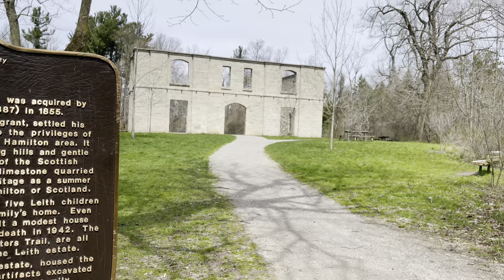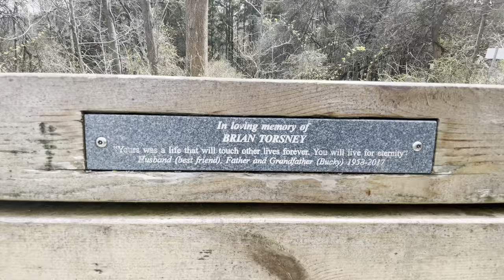Visit to The HERMITAGE, Town of Dundas ONTARIO 4K Vlog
Just west of Ancaster, Ontario, in the Dundas Valley, sits the burnt-out shell of an abandoned stone mansion on a former estate property known as The Hermitage. The 165-year old ruins and the property are now a tourist attraction for hikers and those interested in the paranormal, maintained by the Hamilton Conservation Authority.

The property was originally bought by the Reverend George Sheed in 1830, who had been hired as the first minister of St. Andrews Presbyterian Church four years earlier. Reverend Sheed built a small house just to the north-west of the current ruins.

It was under Reverend Sheed’s tenure that a new wood-frame church building was constructed on the same site as the current church does today. Originally, St. Andrews shared the local Anglican church.

Sadly, Reverend Sheed died on 26 November 1832, just months before the church was scheduled to open. His funeral was the first mass held in the new church.

The Hermitage was bought the following year by Otto Ives (1804–1835), an English army officer and veteran of the Greek War of Independence against the against the Ottoman Empire.

Ives had moved to British Upper Canada and settled in Ancaster Township in 1833, with his wife Magdalene, a daughter of the Governor of one of the Greek Aegean Islands, and one of Magdalene’s female relatives (either her sister or niece).

Ives hired a coachman William Black, whom some say also acted as a tutor for ladies in the house. Although it is said that Black was also a tutor in the English language, evidence exists that this post was filled by Mary Rosebeury (later Mrs Peter Filman of Hamilton).

Black reportedly fell in love with Magdalene’s relative but when Black approached Ives for permission to marry her, Ives refused to grant his permission. It has been reported that Black was found hanging in the barn the next morning, leading many to believe today that The Hermitage is haunted.

The Legend of Lover’s Lane was spawned by Black’s death. Back in the 1830s, it was still forbidden to bury those who committed suicide in a church cemetery, so Black was buried where the current Lover’s Lane intersects with Sulphur Springs Road.

Legend has it that on a moonlit night, Black can be heard crying for his lost love.

George Leith bought The Hermitage in 1855, and built the current house on the property, using locally quarried stone and red bricks from Dundas, along with a farmhouse, a barn and various outbuildings.

At this time, the land had to supply most food requirements for the large household. By 1861, a total of 250 acres, 150 were cleared and cultivated for the farm that would supply most of the food for the household. Leith built a house, a barn and granary down the lane for his tenant farmer. This house is now privately owned.

The gatehouse was also built around this time, called The Lodge, as the home of Penelope Hutchinson, one of Leith’s granddaughters.

George Leith died in 1887, followed by Magdalene in 1900. The Hermitage pass on to their daughter, Alma (Leith) Dick-Lauder.

Lauder was a local writer, writing some historical articles for the Hamilton Spectator and other publications. Some of these articles and others were published in a book in 1897, titled “Wentworth Landmarks.”

In 1972, the Hamilton Conservation Authority purchased 120 acres of land in the Dundas Valley from Mr. Charles Hill. This property was for many years part of an estate known as “The Hermitage”. The stone house and outbuildings, which now only exist in ruins, were built by Mr. George Gordon Browne Leith, when he bought the property in 1855. He and his wife lived there for many years; later followed by their daughter Mrs. Alma Dick-Lauder.

A fire in 1934 destroyed the interior of the house, leaving the stone walls standing. Lauder refused to leave, and set up a small tent in front of the ruins. A short time later, some of her neighbours built a small wooden cabin inside the ruins, where Lauder lived with her many animals until she died in 1942.

The property was eventually donated to the City of Hamilton and is now under the purview of the Hamilton Conservation Authority. The crumbling stone walls were secured with “temporary” wooden supports, which remained in place for over 60 years.

A campaign launched in 2015 by Leanne Pluthero, “Save the Hermitage,” was successful in raising funds to properly stabilize the ruins; preserving what’s left of the Hermitage for future generations.

The rest of the property has nature walking trails, perfect for hiking and enjoying nature.